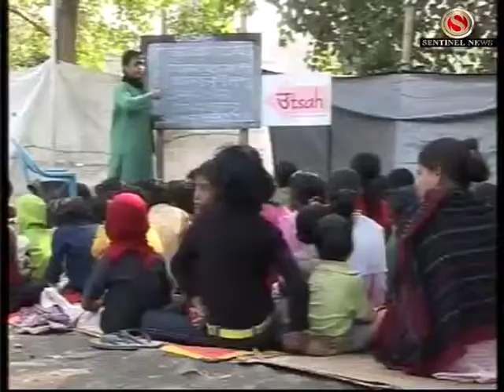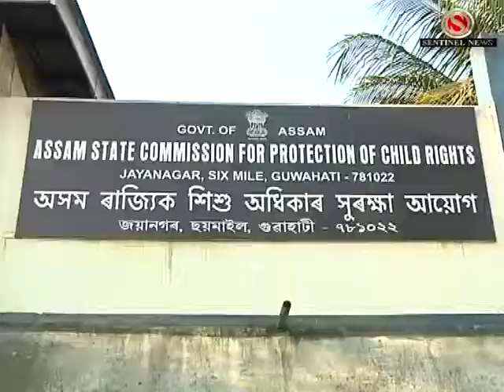Protection of Child Rights